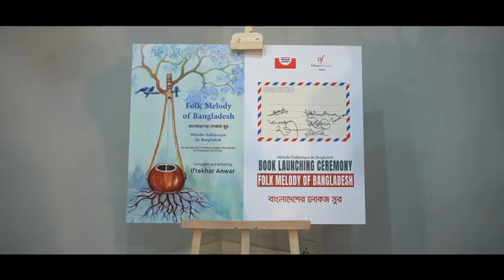'Folk Melody of Bangladesh' Book Launch & Flaming Acoustics Concert Highlights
'Folk Melody of Bangladesh' Book Launch & Flaming Acoustics Concert Highlights on October 11, 2024